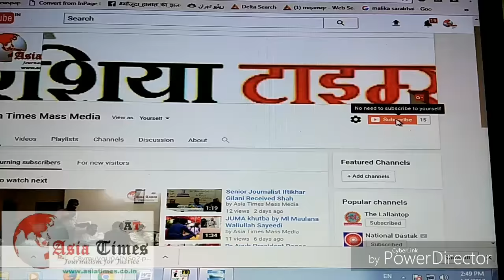आप MLA अल्का लामबा ने आज अबुल फजल Ward 102 मे क्या कहा